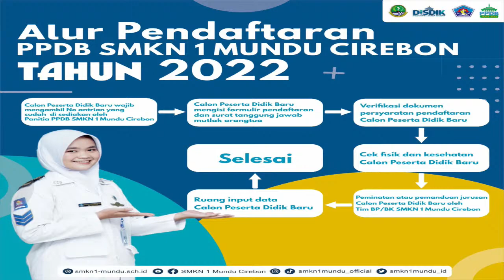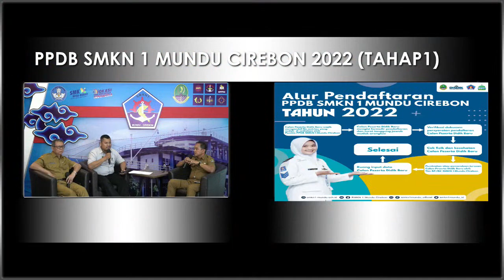Informasi PPDB SMKN 1 Mundu Cirebon 2022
PUSDATIN IT-DEPARTEMENT(Pusat Data & Informasi)

SMK Negeri 1 Mundu Cirebon
Jalan Kalijaga Mundu Pesisir No. 1
Cirebon – Jawa Barat